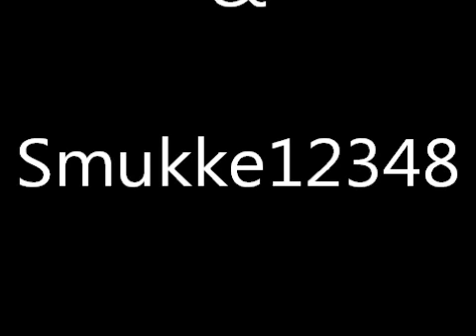Miencraft World of traps ep. 2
Minecraft smukke and tumbabit